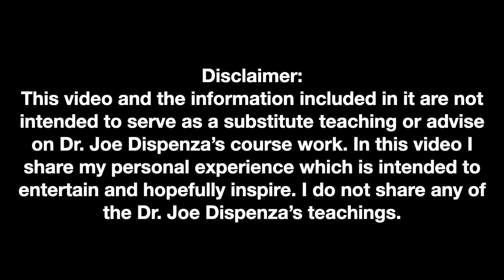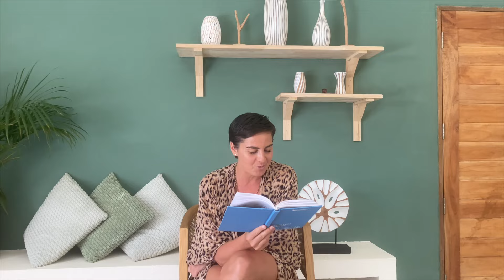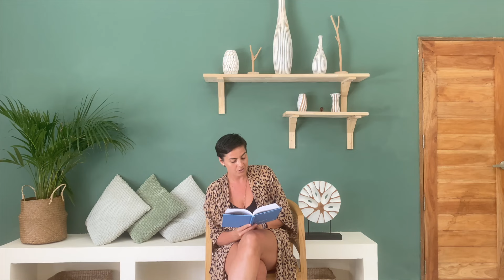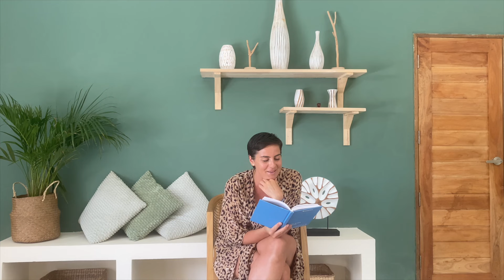Dr Joe Dispenza's Advance Follow-up (AFU) Testimonial: Day 1& 2 Marco Island September 2023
Join me on an extraordinary journey of transformation and self-discovery, following Dr. Joe Dispenza's teachings. From the mystical events in February 2022 to the inspiring Niagara Falls in September 2022 and Marco Island in 2023, dive deep into the practices that have reshaped my understanding of self, spirituality, and the universe.

I started these videos in February 2022 as a way to share my experiences with all my Family and Friends who were asking what it was like to attend a Dr Joe Dispenza week long. I soon found that even people I didnt know were appreciating what I was sharing and started asking more questions. I attended Niagara Falls in September 2022 and did the same with similar reactions. I hope my journey will empower and inspire anyone out there facing health, mental or spiritual challenges to put in the work of showing up every day for yourself, even when the body says no.

This is a mini-series of videos sharing my meditation experiences in the  Week Long and the AFU in Marco Island in September 2023. I hope you enjoy!

To get inspired and start your transformation, sign up for my free newsletter

Embarking on this journey has been filled with both challenges and unique experiences. The complexity and beauty of this path have been life-changing, and I am here to share every step with you - in hopes that you, too, can find your own path of spiritual and personal transformation.